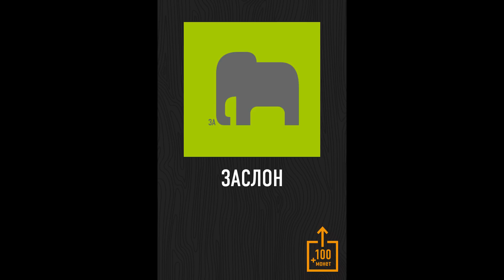РЕБУСЫ+ : уровень 1 ответы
Описание:
Мы любим игры разума, стильную графику и всякую дурню. Это приложение для таких-же фриков как мы.
РЕБУСЫ+ это игра ассоциаций и логики, которая доставляет удовольствие и вызывает улыбку.
Не важно сколько времени хочется поиграть, пару минут или часов – каждый разгаданный ребус сделает приятный щелчок в мозгу. Наслаждайтесь!
И да, мы планируем постоянно обновлять приложение и добавлять новые уровни.
Интересно будет мозгу возрастом от 12 до 120 лет.